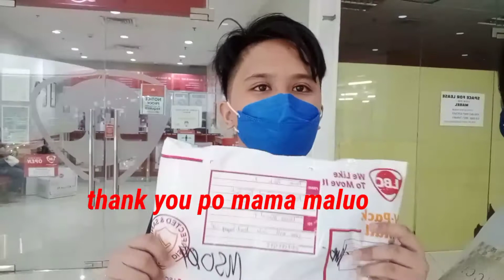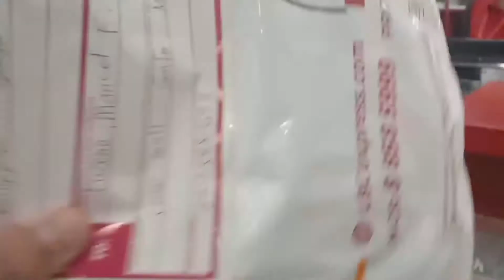PUBG T-Shirt || sponsored By admin madaam malou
TShirt_from_admin_Madaam _malou